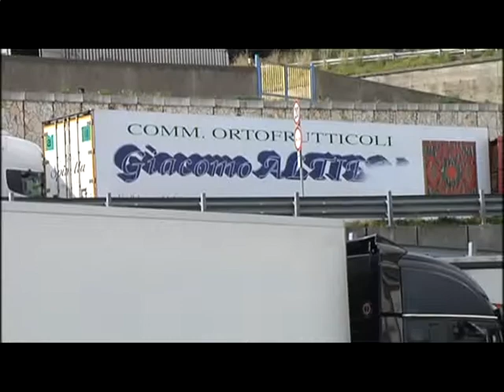Emergenza tir, il sistema dei pass verrà abolito. I camionisti "furbi" tenevano il tagliando